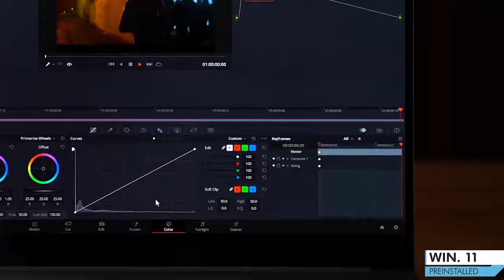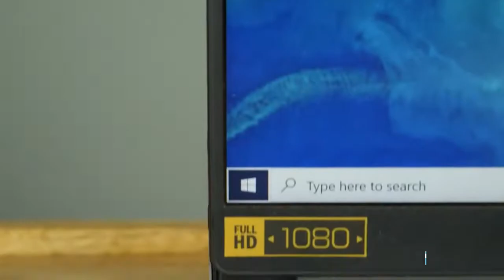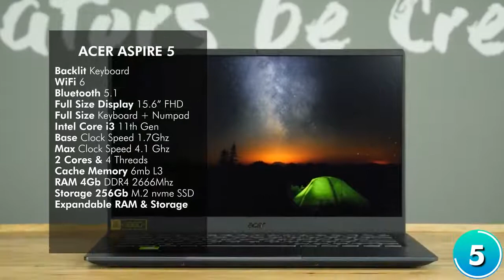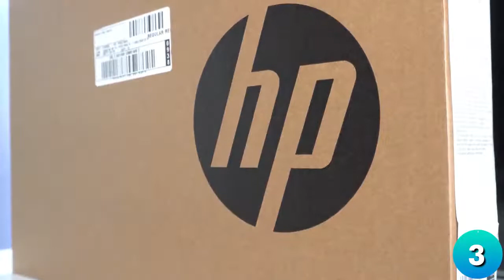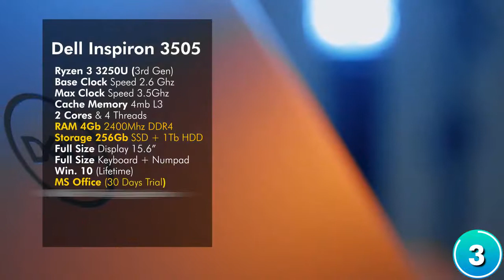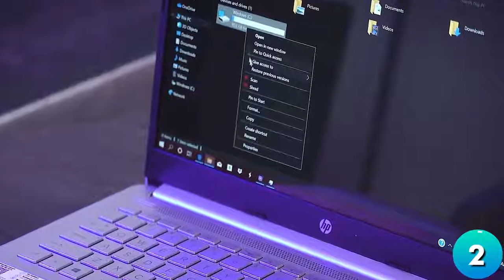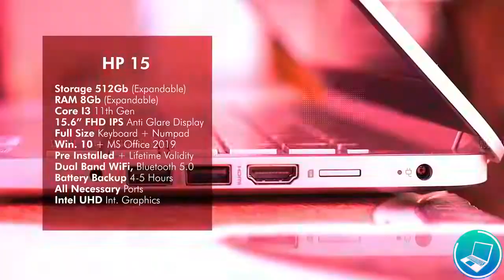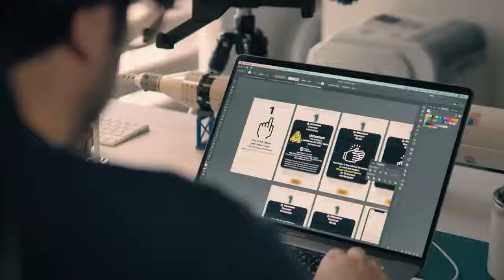Top 5 Best Laptops Under 40000 2021 ⚡ Best Budget Laptops For Students, Gaming, Video Editing, SSD 1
In This Video, I have covered all the best options in India 2021 for laptops under 40000. The best laptops for gaming under 40000, best laptops for students under 40000, and best video editing laptops under 40000 in India 2021 are reviewed in detail in this video. I have also covered the best laptops with SSD under 40000 in India 2021. Along with the best laptops under 40000 for coding, we have discussed the laptops under 40000 with the graphics card. every possible aspect of the best laptops under 40000 is reviewed from battery to performance in gaming, heavy-duty of laptops, display, durability, etc. If you are planning to buy a laptop under 40000 in India 2021, this is a must-watch video for you all.

⏩ Lenovo IdeaPad 3

⏩ HP 15

⏩ HP 15
⏩ Dell Inspiron 3505 (Alternate)

⏩ ASUS VivoBook 14 (2021)

⏩ Acer Aspire 5

⏩ Best Offers On Best Laptops Available Today

✅ Most Popular (Must Watch) Videos ✅

💻 HP 15
💻 ASUS VivoBook
💻 HP 15 (Alternative)

💻 Dell 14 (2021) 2 in 1 Touchscreen

💻 HP Pavilion Gaming

💻 HP 14
💻 Lenovo IdeaPad Slim 3 (2021)
💻 Dell Vostro 3400

💻 Acer Aspire 5
💻 Acer Aspire 5 (Alternative)

💻 Lenovo IdeaPad Slim 3
💻 Acer Aspire 5

💻 HP 15
💻 Lenovo IdeaPad Slim 5

💻 Acer Aspire 7 Gaming Laptop
💻 MSI GF75 Thin

💻 Mi Notebook Horizon Edition

40000 laptop
40000 laptop gaming
40000 laptops best
40000 laptop hp
40000 laptop dell
techum
laptops